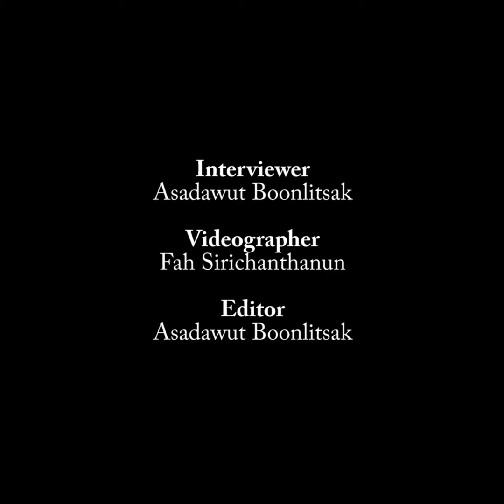ชวนดูภาพถ่าย ในนิทรรศการ Photobangkok กับ ปิยทัต เหมทัต | The MATTER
“ผมเชื่อว่างานภาพถ่ายมีอนาคต เพราะเป็นสื่อของยุคสมัยนี้ ใครๆ ก็มีสมาร์ทโฟน ใครๆ ก็ถ่ายรูป”
ยุคนี้ใครๆ ก็สามารถเป็นช่างภาพได้ งานศิลปะภาพถ่ายจึงมีคนสนใจมากขึ้น ทำให้มีช่างภาพและแกลเลอรี่เกิดขึ้นมากมาย ในเดือนนี้กำลังจะมีนิทรรศการ PhotoBangkok 2018 นิทรรศการภาพถ่ายที่มีนิทรรศการหลักถึง 8 งาน และมีนิทรรศการตามแกลเลอรี่พาร์ทเนอร์ต่างๆ อีกมากมาย รวมถึงมีการทำ workshop และการบรรยายต่างๆ โดยงานจะจัดขึ้นในวันที่ 5 กรกฎาคม – 9 กันยายน 2561 สามารถดูรายละเอียดเพิ่มเติมได้ที่ photobangkokfestival.com
The MATTER ชวนคุยกับ ปิยทัต เหมทัต creative director ของงาน PhotoBangkok 2018 ถึงความเป็นมาและสิ่งที่น่าสนใจในนิทรรศการ PhotoBangkok